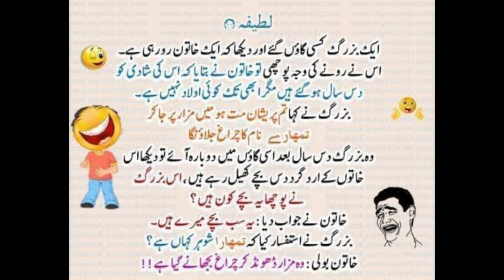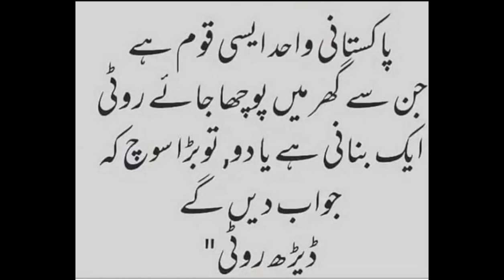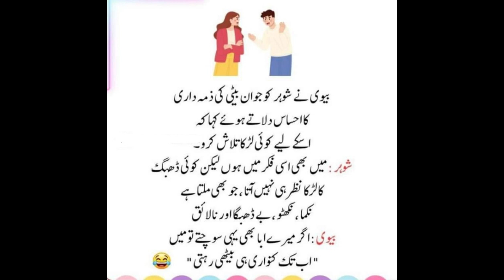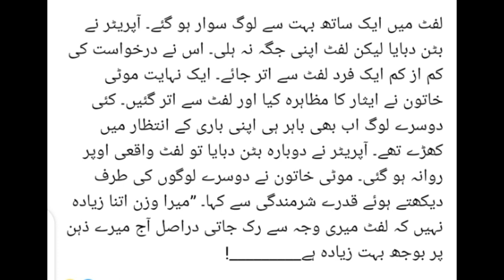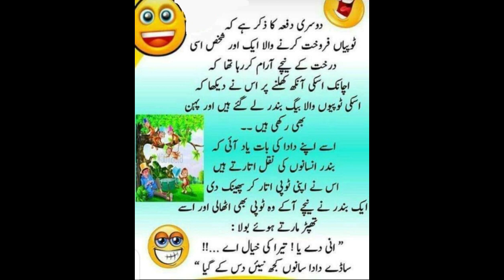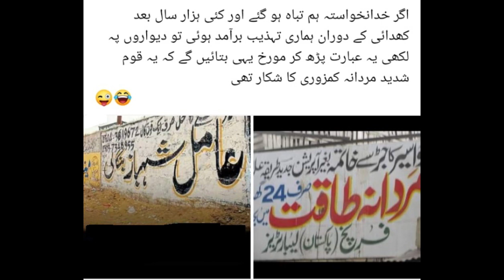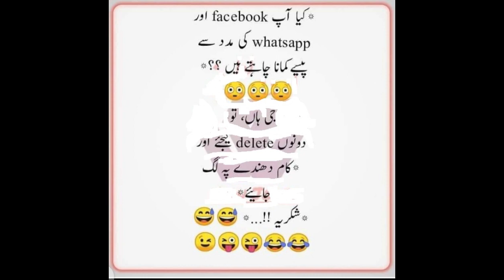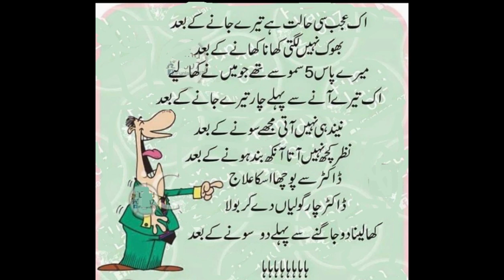FUNNY & COMEDY SHOW Ep # 055 | Mazahiya Latifay| Funny Jokes | Urdu Hindi Jokes | Aaj ka Latifa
Hi! And Welcome to all of you, sfguru sf guru
Your Searches,
funny and comedy shorts
funny and comedy film
funny and comedy drama
funny and comedy full movie
funny and comedy stories
funny and comedy shows
funny and comedy Punjabi movies
funny and comedy tik tok
funny video
funny pranks
funny
funny shorts
funny movies
funny animal videos
funny memes
funny cartoon
funny song
funny clip
funny tiktok
funny jokes
funny jokes
comedy movie
comedy video Hindi
comedy scenes
funny video short
funny jokes that make you laugh so hard,
funny jokes in Urdu, funny dark jokes,